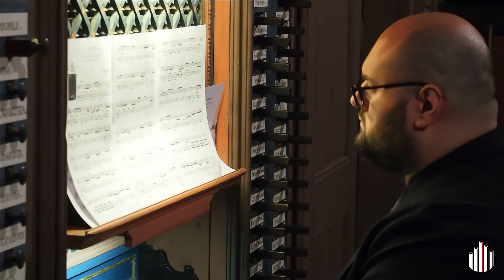Elevazione - Anonimo Pistoiese (Giovanni Ippati)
Organo Giovanni Bruna (1793 / 1796)
Organo: Giovanni Ippati
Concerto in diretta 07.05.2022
Chiesa di San Silvestro Papa - Chiaverano (TO)

Giovanni Bruna organ (1793 / 1796)
Organ: Giovanni Ippati
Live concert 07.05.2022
Church of San Silvestro Papa - Chiaverano (TO)

Giovanni Ippati
Vai al canale YouTube / Go to YouTube channel: